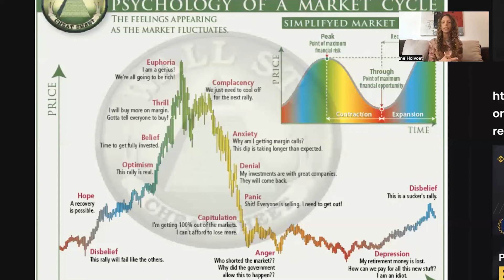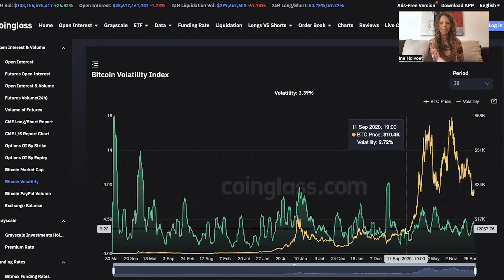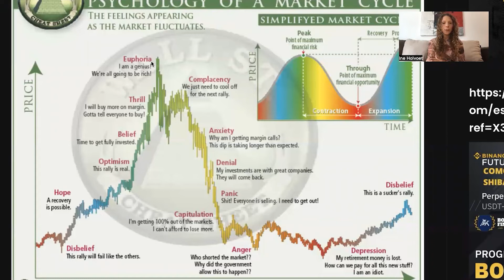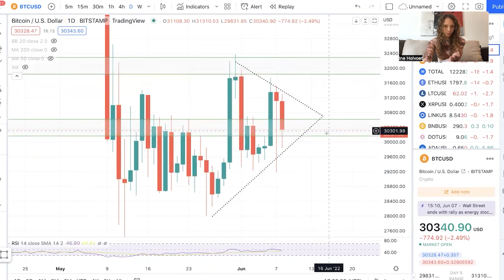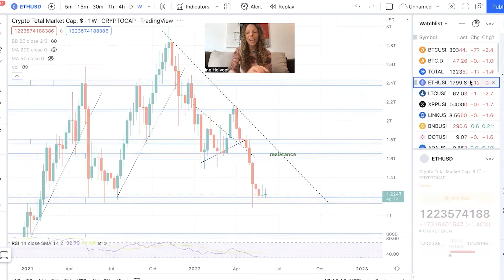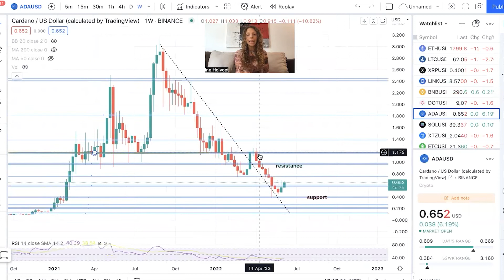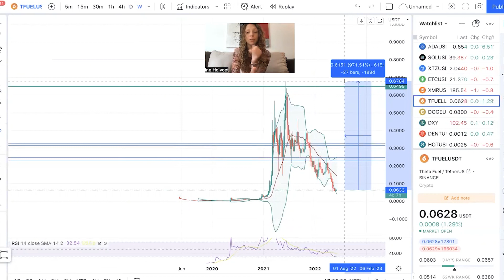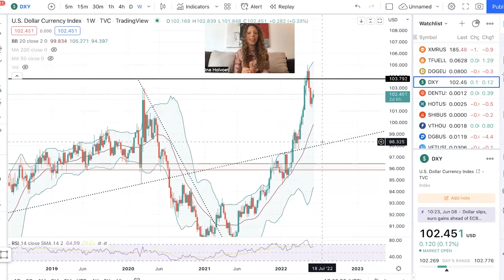Technical Analyse (08/06/2022)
A little update of the cryptocurrency market, are we going to a bull market or will the bears keep coming? what do you think?

Explore the world of financial independency with crypto in one of our cryptocurrency training courses. With our expertise, you'll learn at your own pace.

Learn step by step, from A to Z, detailed and practical everything about cryptocurrencies and the financial system.

Do you also want to be a part of this?